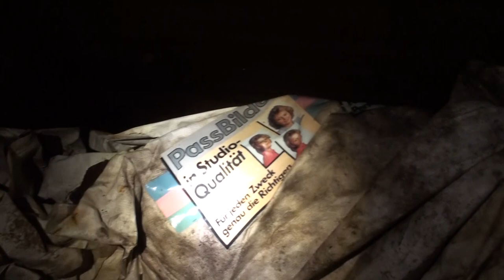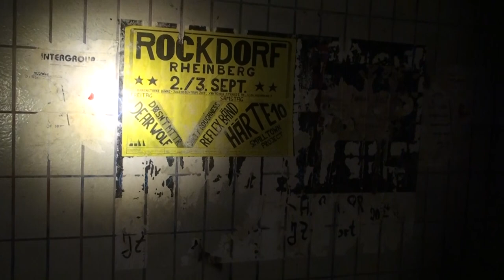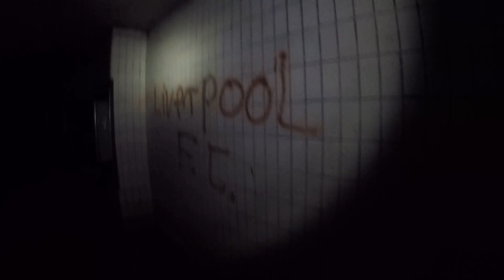Moerser Untergrund - Ehemalige Unterführung am Königlichen Hof - Lost Places : 16.05.2019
Bilder einer Expedition - 30 Jahre nach Schließung:
Die Bilder zeigen eine 1988 geschlossene Fußgängerunterführung unter einer der meist befahrenen Straßen im Zentrum von Moers am "Königlichen Hof".
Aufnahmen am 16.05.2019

Am 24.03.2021 fand hier die Pressekonferenz des moersfestival 2021statt.

Kamera Peter Hoeger-Wiedig + Kees Wiedig, Schnitt Kees Wiedig

Danke Thorsten Schröder, Stadt Moers! & ENNI
Pictures of an expedition - 30 years after closure:
The pictures show a pedestrian underpass closed in 1988 under one of the busiest streets in the center of Moers at the "Royal Court".
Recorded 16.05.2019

The press conference of the moersfestival 2021 took place here on March 24th, 2021

Thanks Thorsten Schröder, city of Moers! & ENNI